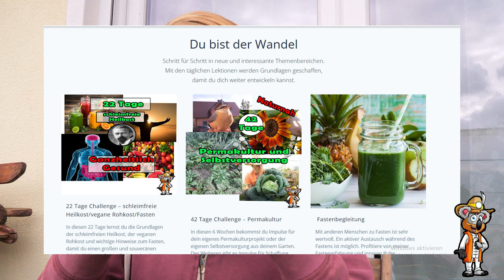Ertragreiche Süßkartoffeln trotz Trockenheit? | Süßkartoffel anbauen & vermehren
Wie sieht meine Süßkartoffelernte, trotz der Trockenheit, im Jahr 2022 aus? Bin ich mit ihr zu frieden, was mache ich mit den Knollen und wie vermehre ich diese für die kommende Saison?